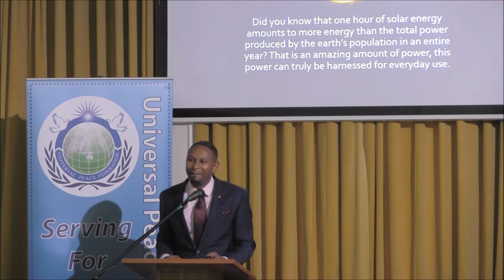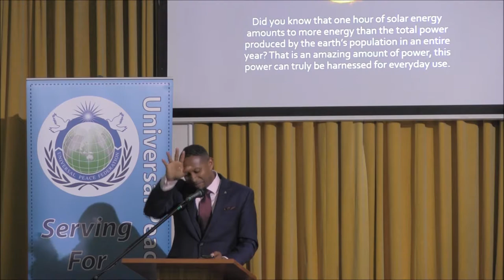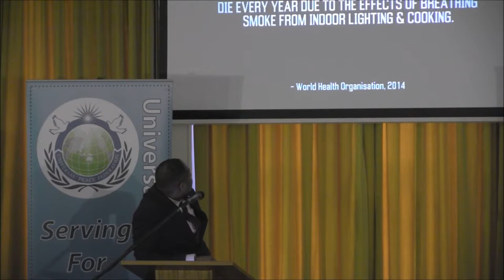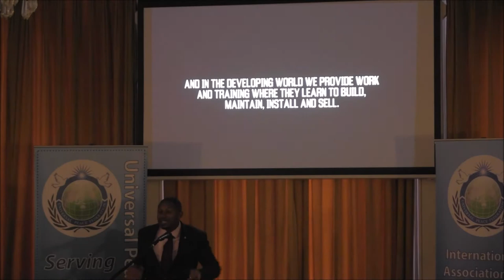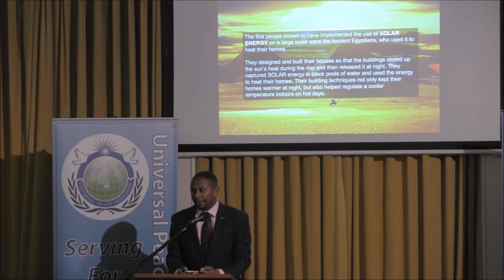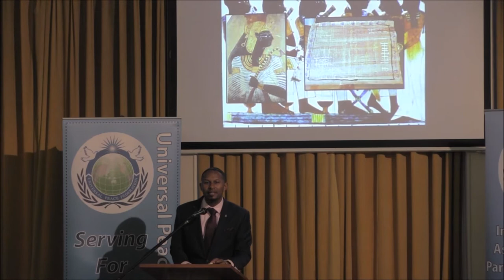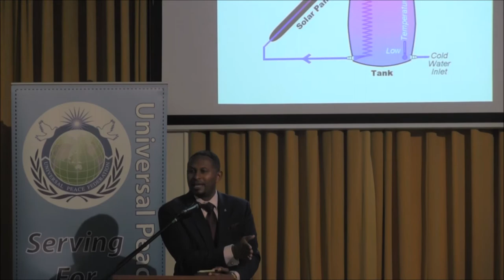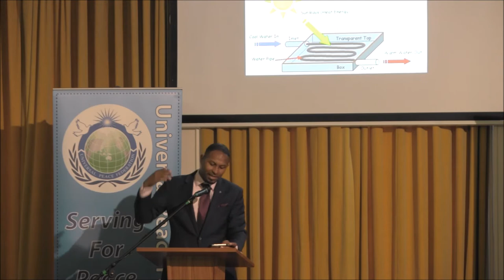Nathaniel Peat: World Environment Day 2017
World Environment Day 2017: Nathaniel Peat the Co-Founder of Gennex Solar speaking on 'Connecting People to Nature'. Speaking about solar power he said: 'One hour of sunlight (if we could capture it) could power the entire earth for a year.'